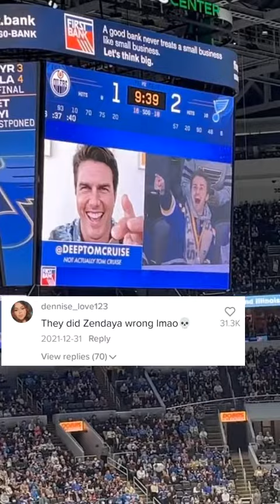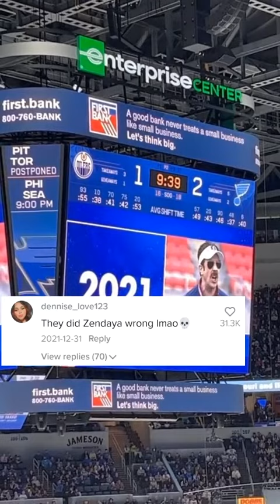They did zendaya wrong for this